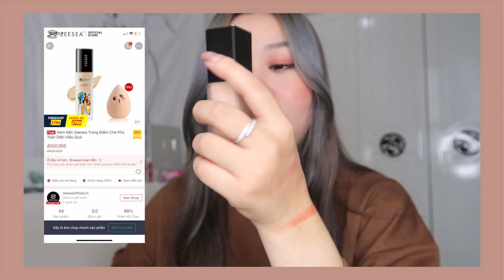SHOPEE BEAUTY HAUL HƠN 5 TRIỆU | MUA ĐỐNG MỸ PHẨM SĂN SALE TRÊN SHOPEE | kieuchinh2706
THÔNG TIN SẢN PHẦM

Ưu đãi dành cho thành viên:
🎁 Voucher  hoàn xu 15%, tối đa 100k
🎁 Gói quà chào mừng từ đối tác Nowfood/AirPay/PNJ trị giá 300k
🎁 Bốc thăm may mắn phần quà 500k từ thương hiệu

Săn sale mệt nghỉ cùng hàng loạt ưu đãi hấp dẫn:
- Săn voucher 299k đơn 0Đ
- Dịch vụ làm đẹp chỉ từ 10k
- Deal thương hiệu giảm sâu đến 50%
- Giá độc quyền cho thành viên

🖊NOTE:
- Khi mình quay video hoặc chụp ảnh selfie, đầu lông mày trái của mình luôn bị cao lên (nhất là mình thường quay chụp nghiêng góc trái ra nên độ lệch càng cao), ở ngoài không thế và càng không phải do mình kẻ lệch vì mình không kẻ phần đầu mày. Đọc xong mong mọi người đừng hỏi những câu "Bạn kẻ lông mày lệch à" - vì câu này buồn cười lắm ý, vì thường mọi người kẻ lệch đuôi chứ chẳng mấy ai kẻ lệch đầu lông mày cả❤️
- Mình học tiếng anh không tốt nên có nhiều từ phát âm buồn cười, mình sẽ cố gắng cải thiện và mong mọi người thông cảm!